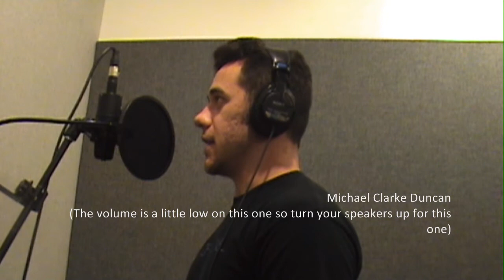DeadTom's Impressions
NOW WITH BETTER AUDIO! I am still not sure if I am going to make more impressions videos after this one, but I'll still keep exploring on what voices I can do. Big shout out to my friend letting me record my non-sense at his music studio, he doesn't have a Youtube channel, but his company is called "Flashtrack Records." Him and I are going to be working on some amazing things together, and I will keep you posted about that. Enjoy the voices.